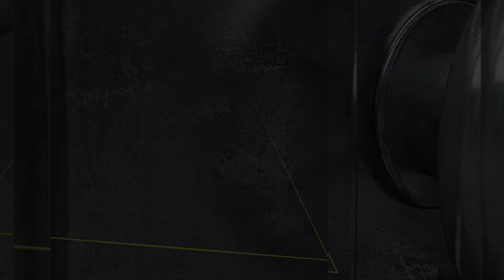AVALOQ Partnership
The Avoloq Partnership has quickly become one of Luxoft’s key long term growth targets. Through this partnership, Excelian Luxoft Financial Services is helping banks overcome the many challenges that digital disruption presents. By implementing Digitization, Dev Ops and applying Blockchain technology, Excelian is helping banks to modernize their service offering and meet the challenges of the 21st century.